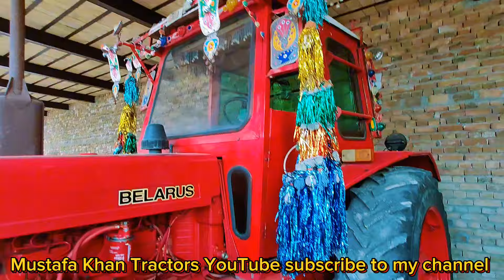Belarus tractor 510 model 206 for sale in pakistan |Russian tractor update |tractor today price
Asslamoalikum
Belarus tractor 510 model 2016 for sale in pakistan
Russi tractor for sale
Russian tractor today price update